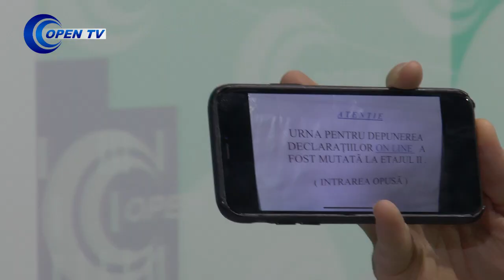Scurt pe doi - invitati: Ilan Laufer, Alex Coita | 03.02.2020